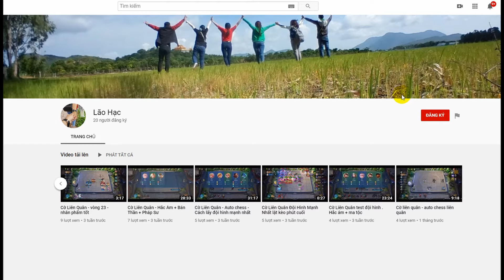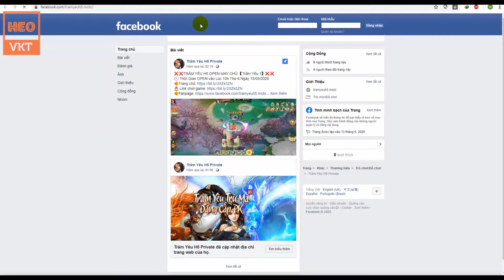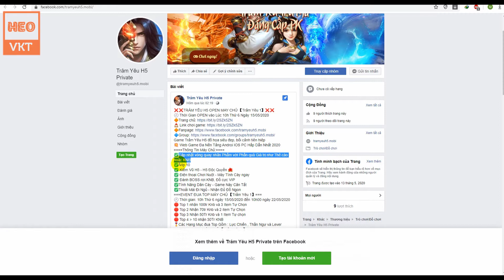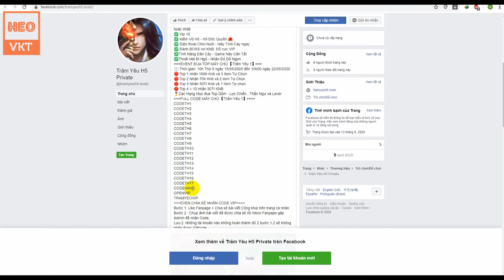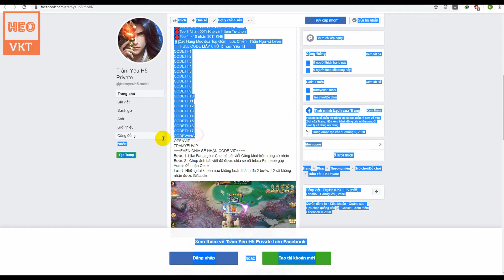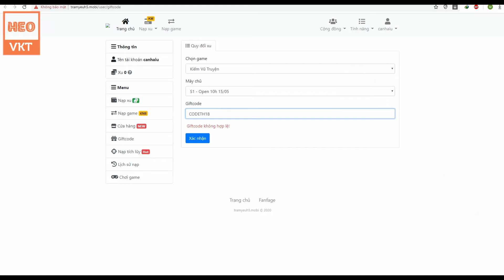GameFreeAll 319 : Game TRẢM YÊU H5 VH (Android,IOS,PC) | 7.500.000 KNB +Train Rớt KNB[HeoVKT]